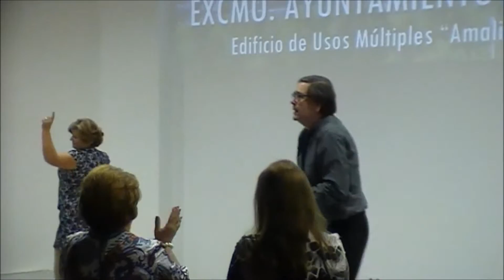Escándalo y Mi Gran Noche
Adolfo canta por Raphael - Lupión Cultural 2015